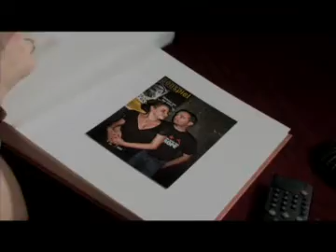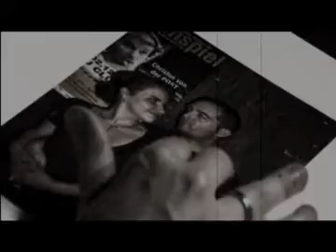Die Loge - Stille der Nacht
The music video of the debut single of the german electro pop band Die Loge.
Available at iTunes, Musicload, 7digital and many more online music stores.